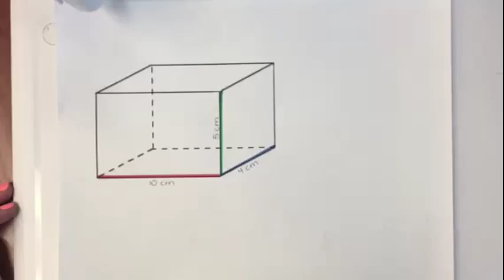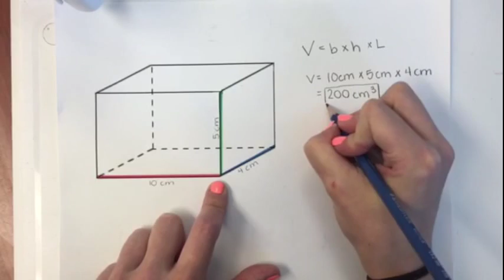Mesure | Périmètre, aire et volume | Vidéo #6 : Le volume des prismes à base rectangulaire